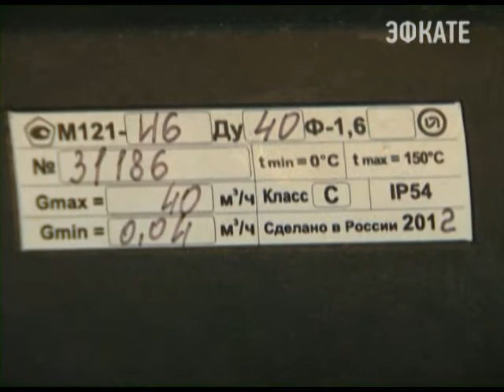Сочи готов к зиме. Новости 24 Сочи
Такое заявление сегодня сделал заместитель главы города, курирующий жилищно-коммунальную сферу курорта. Всё, что сделано, сведено в единый паспорт готовности.
Сочи. Новости.
Телеканал Эфкате.